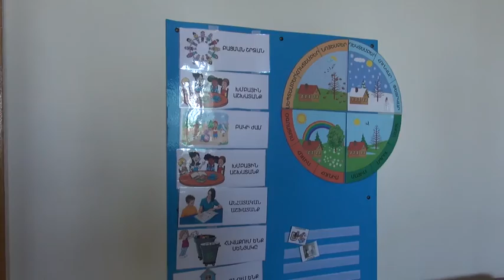Ի՞նչ խնդիրների են բախվում հաշմանդամություն ունեցող երեխաները